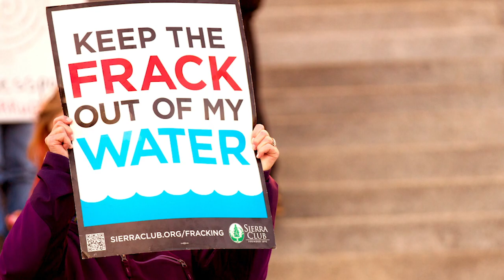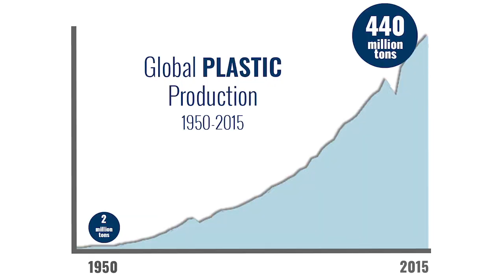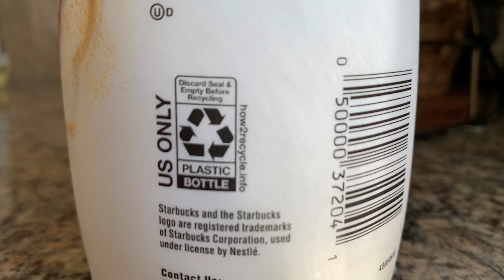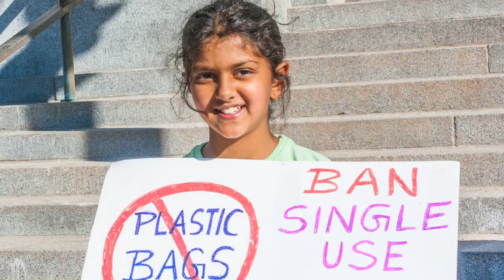ZERO WASTE VIDEO SERIES - Week 7: The Problem with Plastics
The ever-increasing production of plastics, including a sharp increase in disposable plastic packaging and products, is creating serious problems for land, water, and wildlife. From the extraction of fossil fuels used to produce plastics to environmental pollution and difficulty recycling plastics, there’s are many reasons why we must reduce plastic use and production. In this week’s video lesson, “The Problem with Plastics” we’re going to address these issues, and look at solutions we as individuals can take – and steps the plastics industry MUST take to mitigate the plastics problem.

After watching the video, challenge yourself further by doing one of the following activities:

Activity for Teens and Adults: Try one - or all - of our plastic-free recipes that will help you avoid plastic packaging! Find recipes for toothpaste and scrubs, or try one of our food recipes OR granola and energy bars, bread, crackers, and hummus

Bonus Activity: Join us for a screening of “The Story of Plastics” – reserve your spot today